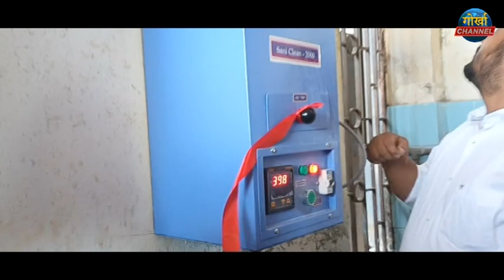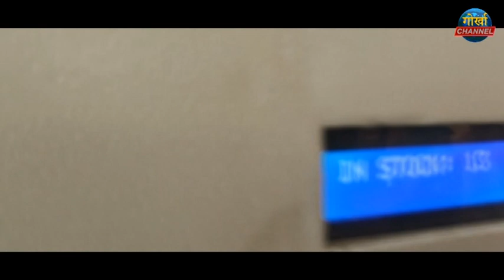कालेबुङ कलेजमा नगरपालिकाद्वारा सेनिटेरी प्याड भेण्डिङ मशीन जड़ान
*कालेबुङ कलेजमा नगरपालिकाद्वारा सेनिटेरी प्याड भेण्डिङ एण्ड डिस्पोजल मशीन जड़ान। _*चेयरम्यान रवि प्रधानद्वारा उद्घाटन
*_भागोप्र विद्यार्थी शक्तिको अनुरोधमा नगरपालिकाद्वारा मशीन जड़ान, *_ कलेजद्वारा आभार व्यक्त